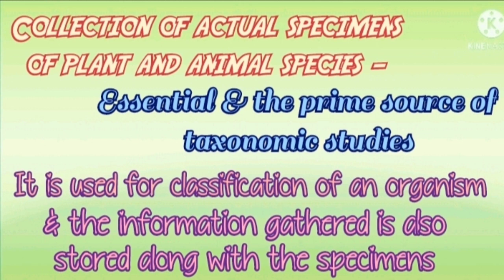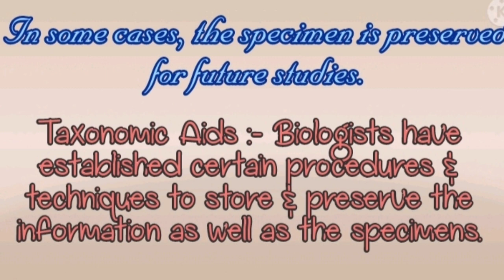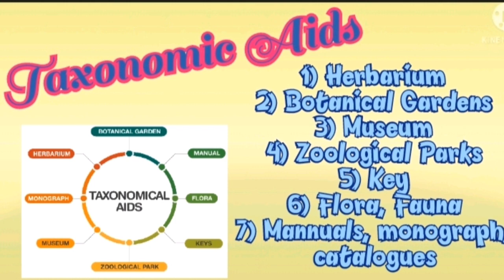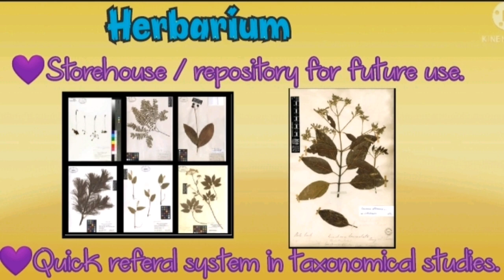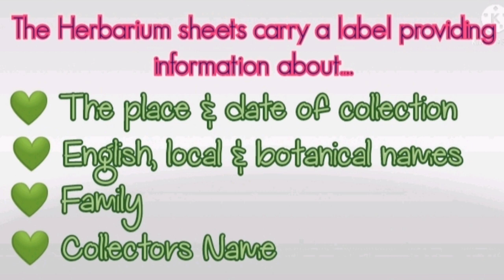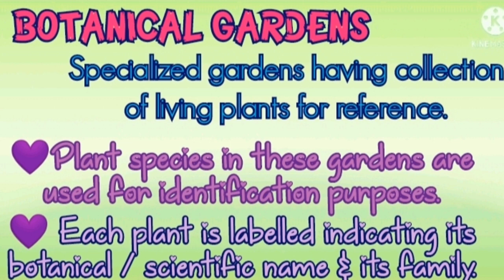Plus One! Zoology! Living World! Part 2! Taxonomic Aids! Focus Area! Score Full Marks❤️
Plus One! Zoology! Focus Area! Living World! Part 2! Taxonomical Aids! Tips & Tricks! Score Full Marks❤️

"Don't try to be perfect ; Just try to be better than you were yesterday."
Keep going ... Everything you need will come to you at the perfect time. 😊😊

Friends who have already subscribed, stay tuned... We will upload more video's as soon as possible. Feel free to share the word - share the videos with your friends. Keep supporting dears...❤️